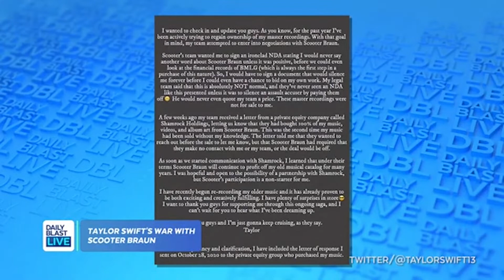Taylor Swift is Re-Recording Her Old Music After Scooter Braun Sold Masters for Millions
Record executive Scooter Braun has sold the rights to Taylor Swift's old music in a deal worth more than $300 million.

On Twitter, Swift explained that she was approached about buying back her music but walked away after realizing Braun will still profit. Additionally, she said she was asked to sign an agreement stating she would not speak negatively about Braun.